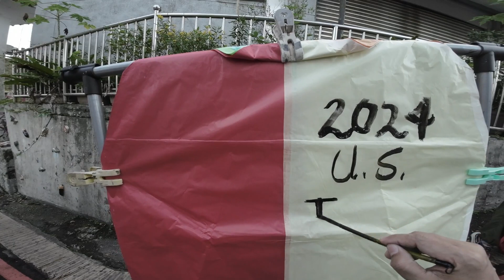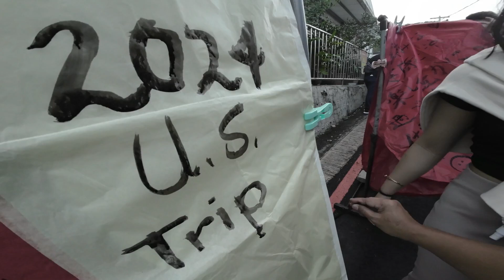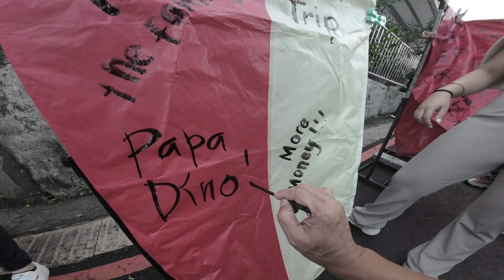Taiwan Series | Shifen Sky Lantern | Pao On Travel | Vlog # 05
Make your wish on a lantern and let it fly to the sky!